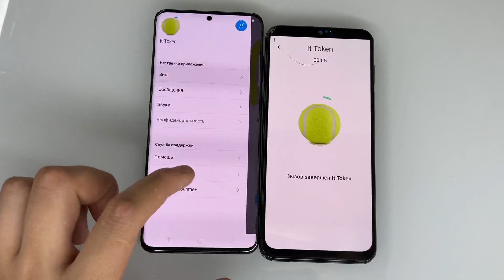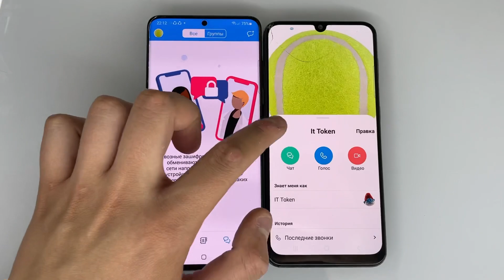Incoming Twinme Messenger Group Calls / Outgoing Call / Samsung vs Honor